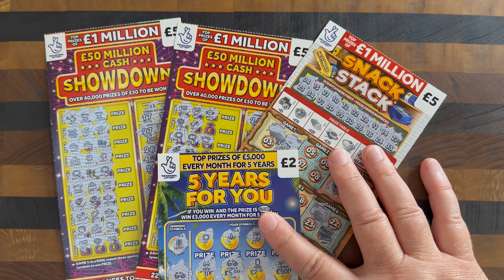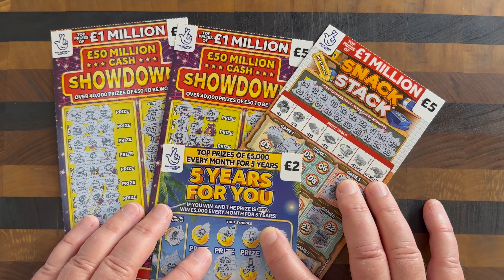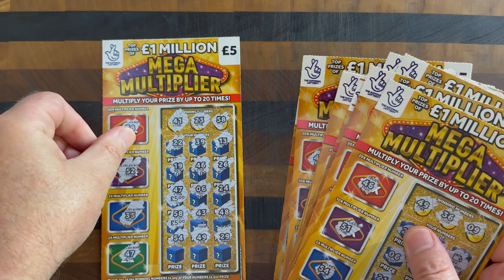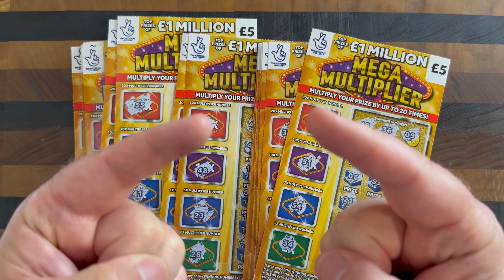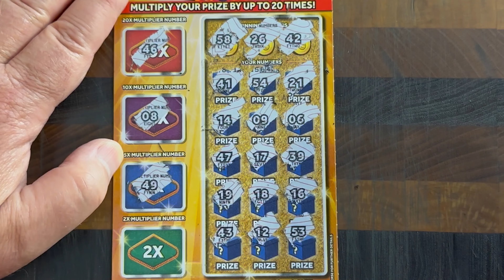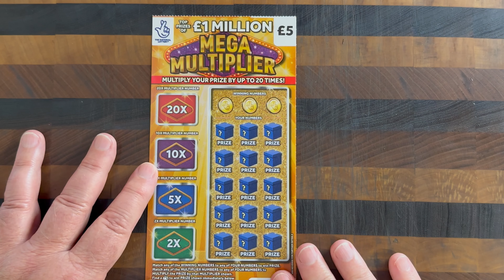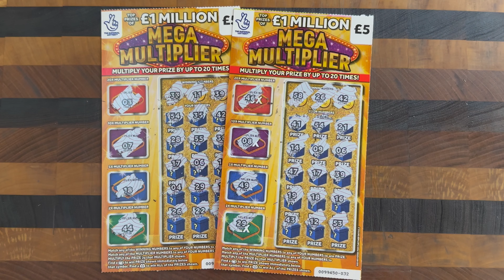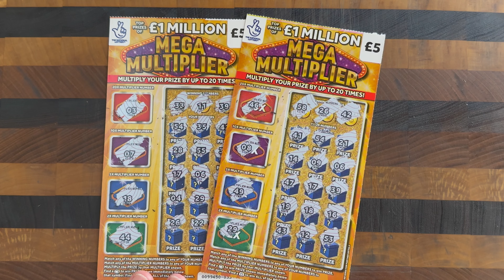U.K. Lottery Still Struggling To Pay Winner’s ‼️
U.K. Lottery, why are you still dragging your heels. Why are players waiting six to eight weeks on average to get paid their winnings from you. Why haven’t you hired more staff to deal with this. It’s shameful, disgraceful and it needs sorted and sorted quickly.

PersonaliseMe
workwear, merc, & print

Instagram: (@personaliseme_print) - Instagram

MEMBERSHIPS:
You may wish to consider joining my monthly memberships on this channel and in turn help support our many charitable causes. All money made on this channel goes towards, underprivileged children in the form of Christmas toy bundle giveaways, memberships only giveaways and other charitable causes, such as food banks.  This year I will give away 10 lots of £250 in memberships only draws as thank you from me.

The purpose of this channel is not to advertise or promote gambling. I just enjoy sharing my experiences playing scratch offs.

These videos are intended for 18+ only. If you have troubles with gambling, please seek help. Know your limits and use a predetermined budget only.

This requirement is part of the FTC's attempts to make sure that consumers are presented with as much accurate information as possible when making decisions about their purchases.